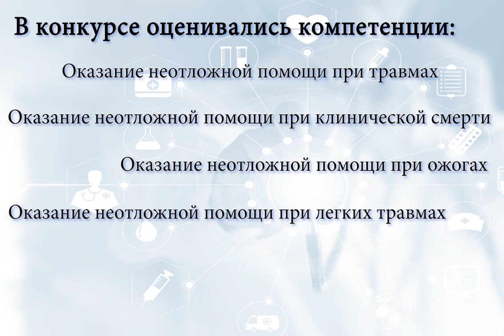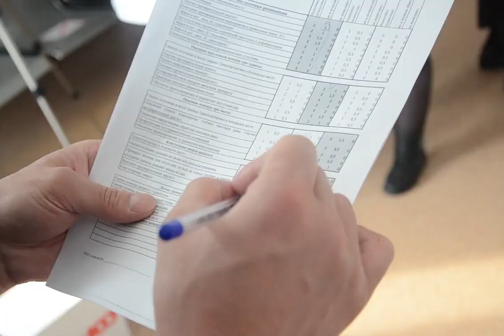Территория неотложных состояний, 2021 год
Ежеквартальный конкурс «Территория неотложных состояний» в ЦСОТ среди интернов по оказанию неотложной медицинской помощи.
Краткое описание: видеоматериал содержит алгоритм проведения реанимационных мероприятий по клиническому сценарию «Обрушение крыши в жилом здании». Целевая аудитория: обучающиеся организаций медицинского образования, парамедики и заинтересованные лица.